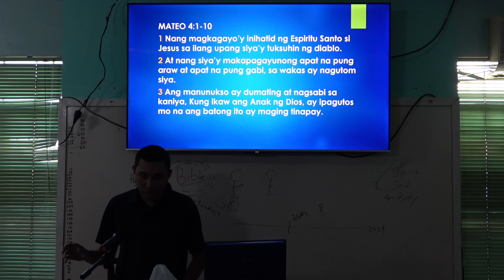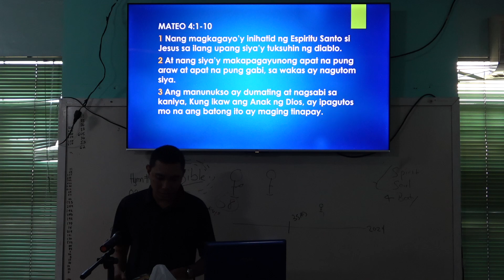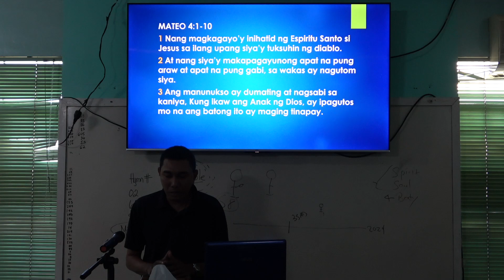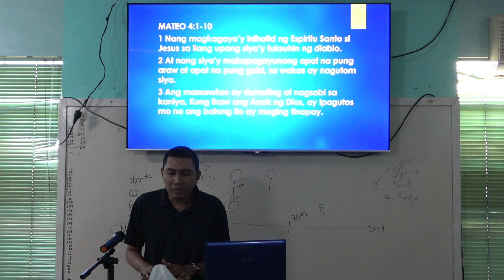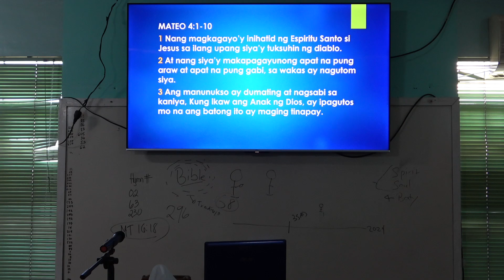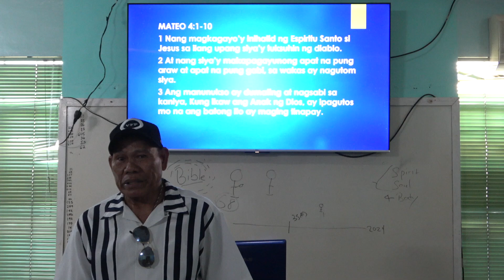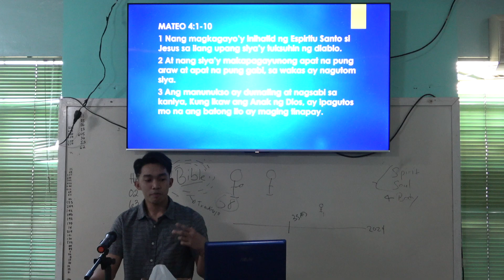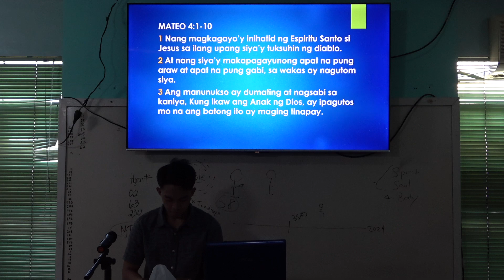20240630 Tukso Part 7